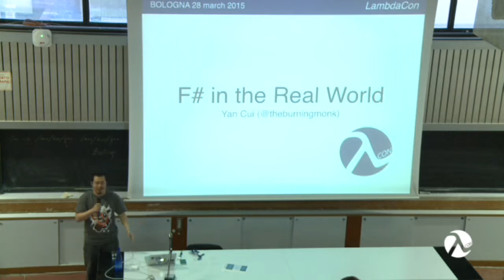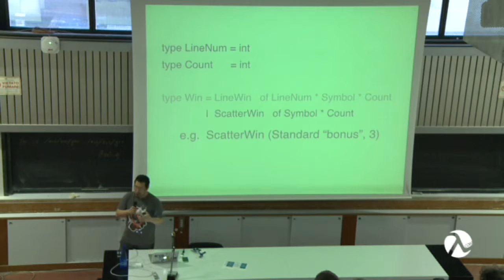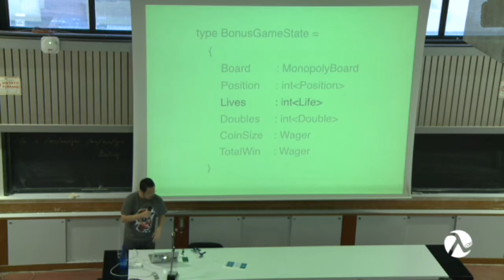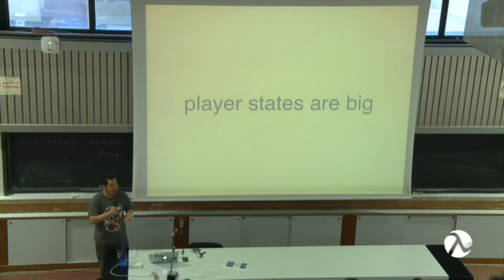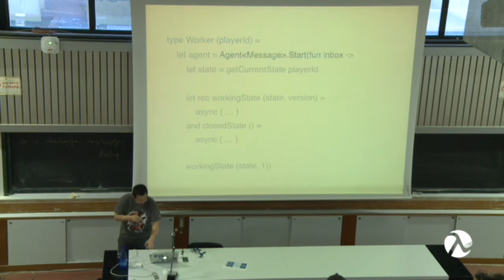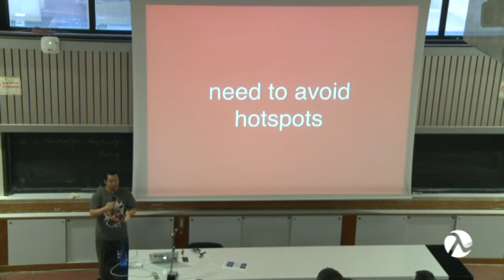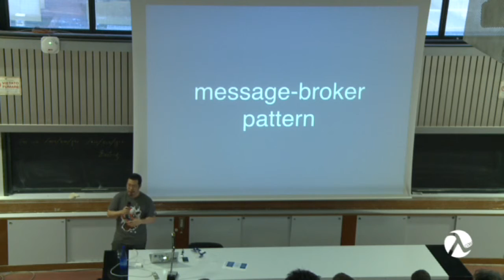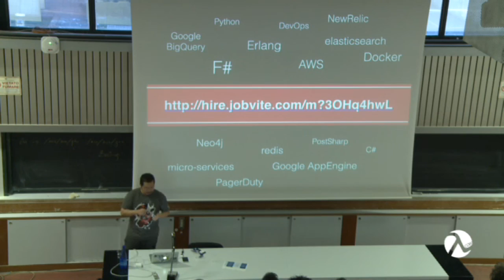F# in the real world - Yan Cui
F# is an incredibly versatile and expressive language and enables you to solve a wide array of problems succinctly and efficiently.
This talk illustrates, with real-world examples, how the Gamesys social team is using F# to build the backend services that support around 1 million Daily Active Users (DAU) and 250 million daily requests across its social games on both mobile and web platforms.
Talk objectives:
 * demonstrate the use of F# to write clean, concise game logic as well as infrastructure code, the same techniques and concepts can be easily applied to other domains
 * demonstrate how F# can help tackle recurring business problems such as efficiency, correctness, complexity and time to market